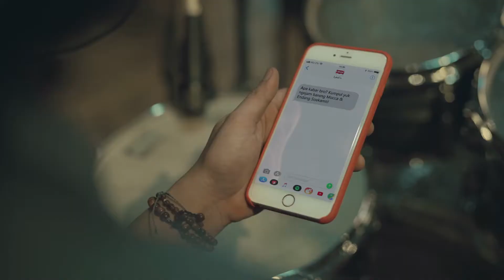[Director Reza Rusdi] Levi's Band Hunt 2019 "Saatnya Bersuara" (full version)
My work as director

Client: Levi's Indonesia
Agency: FCB
PH: Firenze Digital
Producer: Kartika
Director: Reza Rusdi